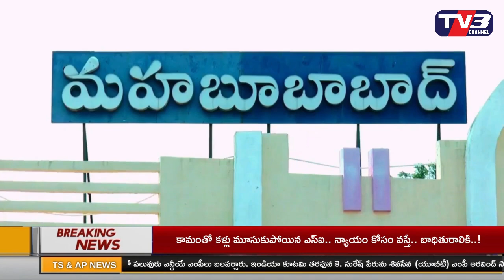NEWS BULLETIN || 26 - 06 - 2024 || TV 3 News